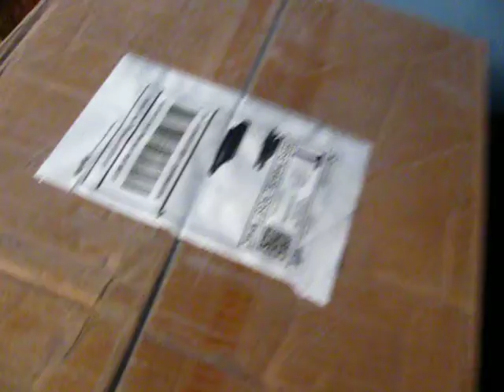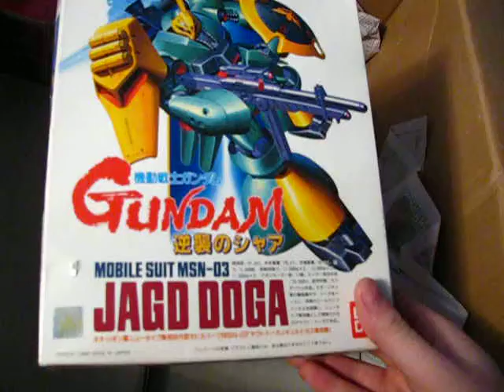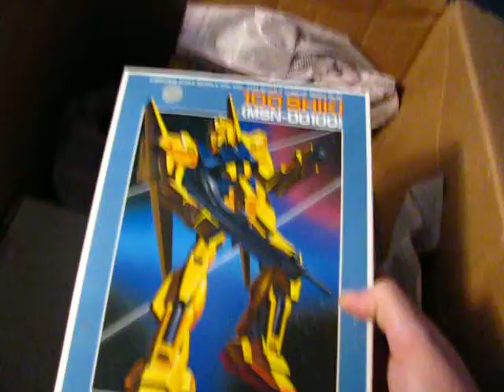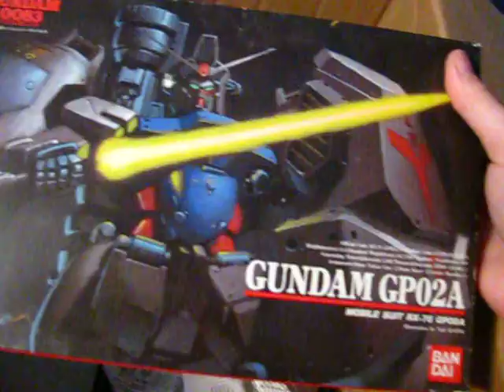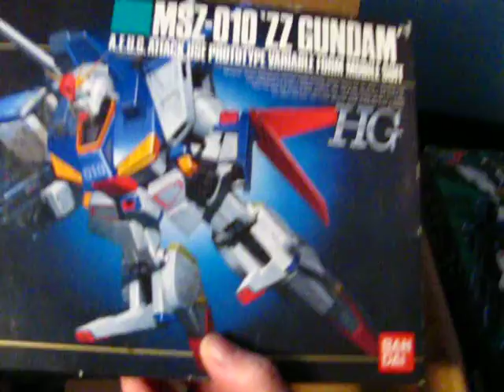04 Package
Got another package from eBay.

Big package.